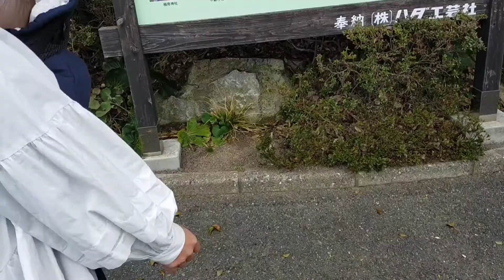イングリッシュスプリンガースパニエルと２歳児の無計画山のぼり♪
何の準備もせずに水も持たずに山のぼりしました(・・;)
準備は大事ですね　またリベンジしよう☆

Axollo - Silence (ft. Josh Bogert)